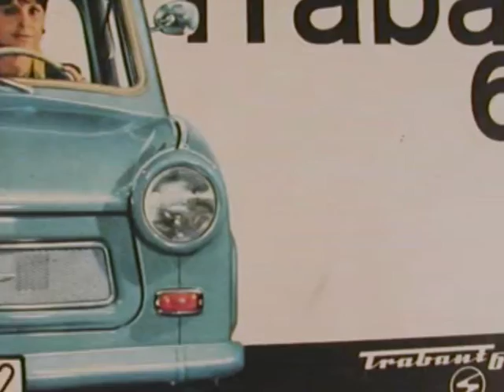COUGAR - Omg, I'm so RETRO!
Náš první klip k singlu OMG, I'm so retro
Písnička volně ke stažení na bandzone.cz/cougar

Klip vytvořil Matěj Rejšek v roce 2015

COUGAR - 2015